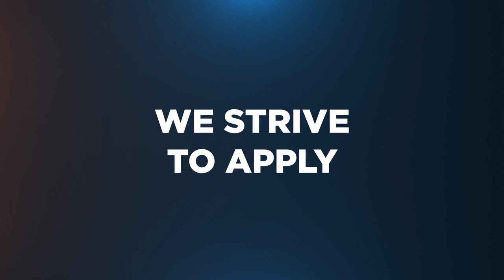PROMO HOST DI MILANO - Live cooking - Chef Max Mariola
PROMO FIERA HOST DI MILANO - Live cooking - Chef Max Mariola - Venerdi 18 Ottobre 2019

Amici miei vi aspetto alla fiera Host Milano  - 18 Ottobre 2019
Posizione stand:  Pad 7 Stand P29 P37 Q30 Q38
@HostMilano 2019 - @ChefMaxMariola & @modulinesrl . Moduline and Max Mariola started their collaboration in 2018 and since then Chef Mariola has been using and testing our products. They are much appreciated especially for their ability at enhancing the Chef's performance at its best in every situation. Come and see the demo cooking of Max Mariola at Host 2019.
Fiera Milano HostMilano, la fiera dedicata al mondo della ristorazione e dell'accoglienza, punto di riferimento per gli operatori professionali del fuori casa e marketplace.